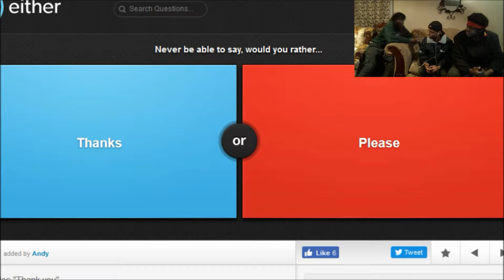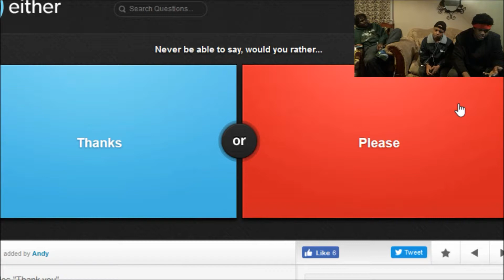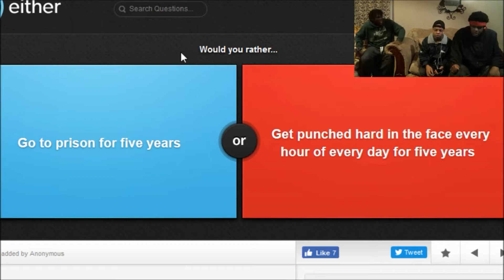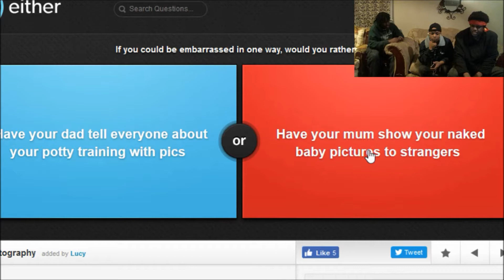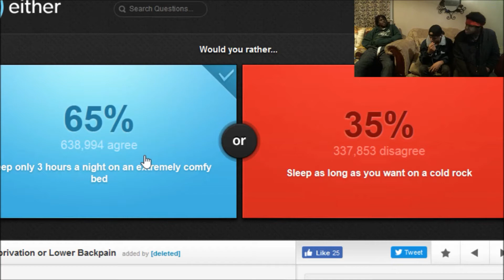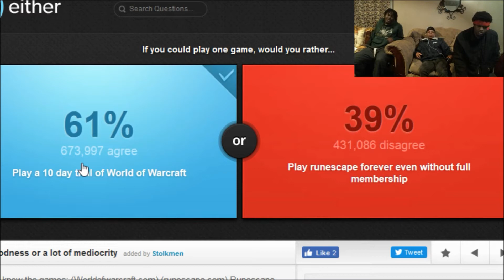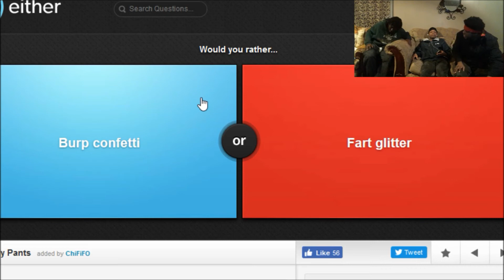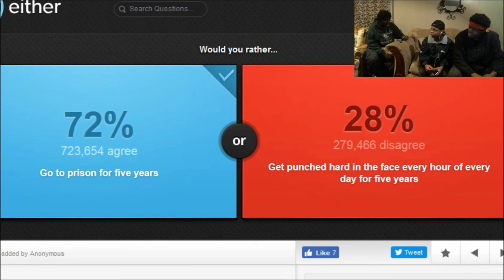The Longest Conversation We Had Part 1 (Would You Rather #5)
We was up that night doing these in on his and we did this up until 4 a.m. and this was the last from that session. We had a lot of fun doing these that we lost track of time and this is part one of that last bit. tatoes

Twitter.com/DL_Nukes